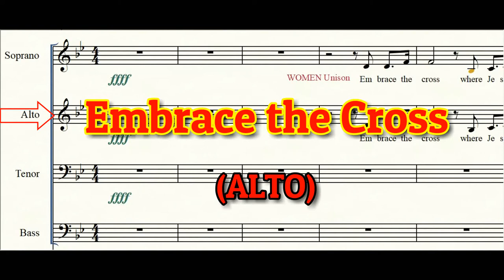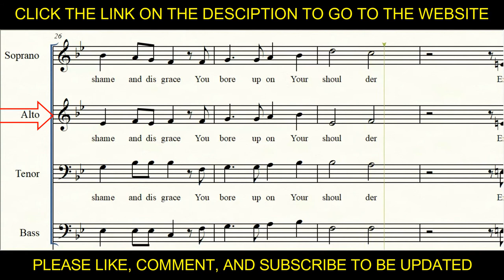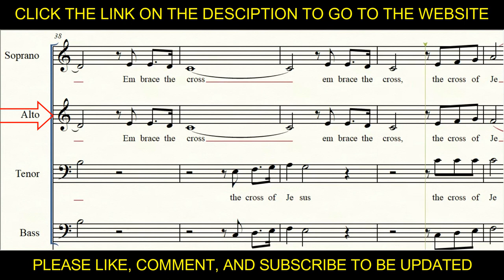Embrace the Cross Choir | Alto | SATB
Lyrics
I am crucified with Christ
Therefore I no longer live
Jesus Christ now lives in me
(Repeat twice)
Embrace the cross
Where Jesus suffered
Though it will cost
All you claim as yours
Your sacrifice will seem small
Beside the treasure
Eternity can't measure
What Jesus holds in store

Embrace the love
The cross requires
Cling to the one
Whose heart knew every pain
Receive from Jesus
Fountains of compassion
Only He can fashion
Your heart to move as His

 Oh, wondrous cross our desires rest in you
Lord Jesus make us bolder
To face with courage the shame and disgrace
You bore upon Your shoulder
Embrace the life
That comes from dying
Come trace the steps
The Savior walked for you
An empty tomb
Concludes Golgotha's sorrow
Endure then till tomorrow
Your cross of suffering
Embrace the cross
Embrace the cross
The cross of Jesus

Words and music by John G. Elliott. International copyright secured.